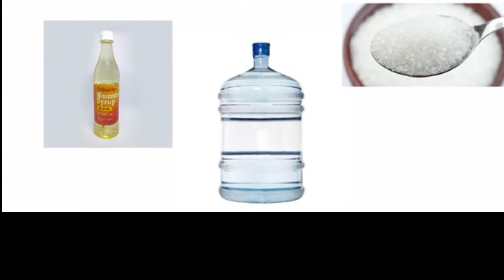2022 business idea | village business ideas in Kannada | small business idea in Kannada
Today High Profit Business In Kannada | Business ideas In Kannada | Business In Kannada

IndiaMART
Balaji Machinery Ms Automatic Paper Plate Making Machine, 240 V ...

business ideas in Kannada | Coconut making business Kannada   |  Business ideas In Kannada  Business Ideas

Channel Tags :
2. business ideas in karnataka
3. saree business in kannada
4. business ideas in karnataka kannada
5. small scale industry information in kannada
6. own business list
7. small business without investment
8. village business ideas in karnataka
9. small business tips and tricks
10 .business tips of the day
11. business tips for success
12. business tips for beginners
13. business tips 2021
14. best business tips
15. 10 business tips
16. business ke tips
17. business for sale in karnataka
18. manufacturing business for sale in karnataka
19. low investment franchise in karnataka
20. business ideas in karnataka
21. business opportunity in bangalore
22. government franchise opportunities in karnataka
23. manufacturing business for sale in mangalore
25. business for sale in bangalore

business kannada
small business tips
business tips
pineapple fiber making business ideas in kannada

business ideas
company name ideas
startup ideas